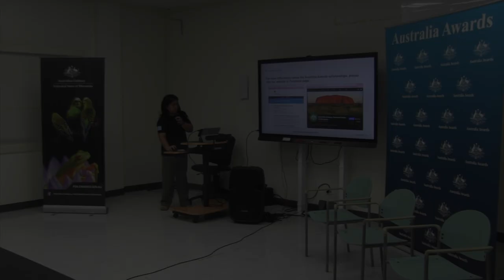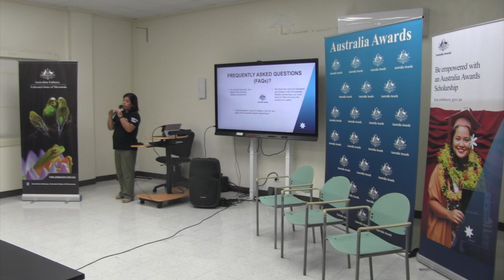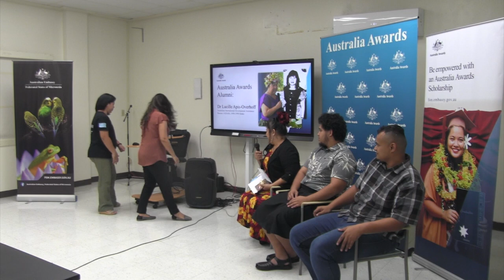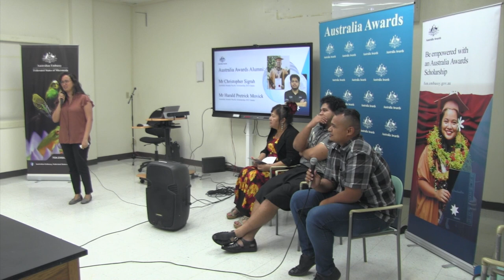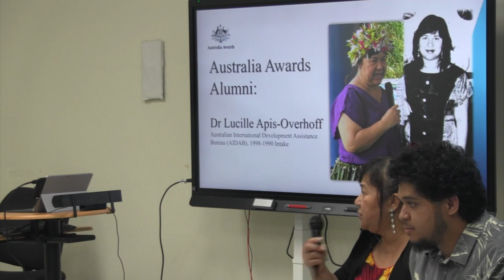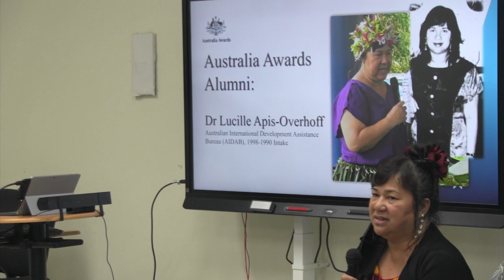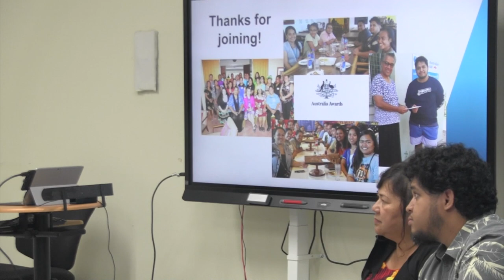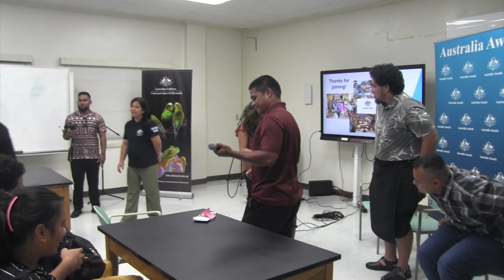Australia Awards 2024 Part 2